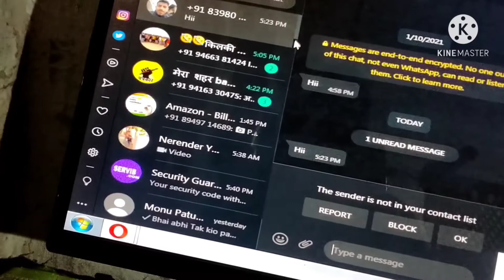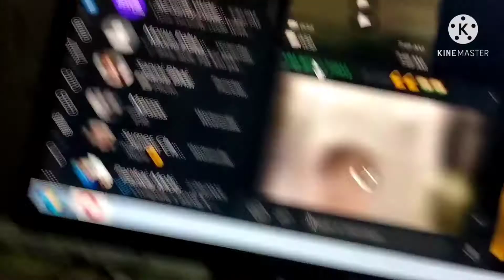Computer m what's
Pc to what's